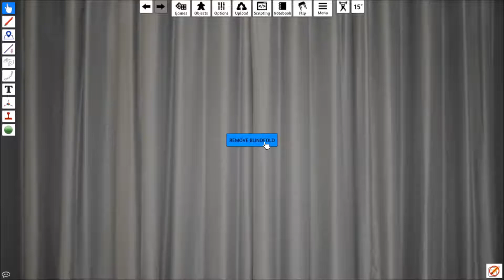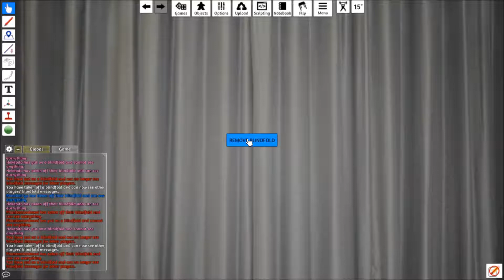Exploding Kittens - 2 - Ein Hin und Her [German/Deutsch]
- Tabletop Simulator –

Der Tabletop Simulator ist der einzige Simulator, in dem man seine Aggression rauslassen kann – einfach den Tisch umschmeißen, wenn man verliert!
Macht eure eigenen Spiele und spielt, wie IHR es wollt. Unendliche Spielmöglichkeiten!

Genre:  Gelegenheitsspiele, Indie, RPG, Simulation, Strategie
Entwickler/Publisher: Berserk Games
Veröffentlichung: 05. Juni 2015

Mitspieler (wechselnd)

Hekepito
HeyHannes
Phantom
R4ndomTyp
Tonic